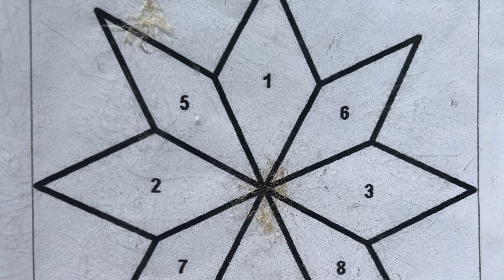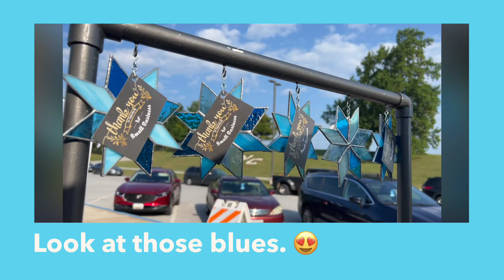Stained glass blue stars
Watch me take blue glass and turn it into amazing window art!